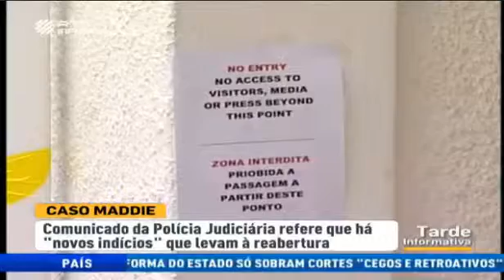RTP Informacao 15:00 24th October Caso Maddie Reabertura do Proceso